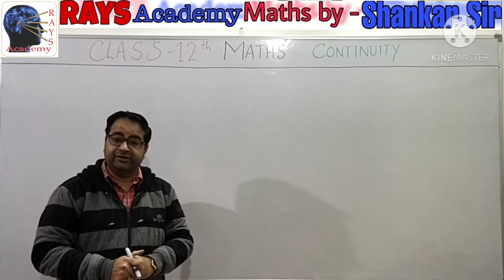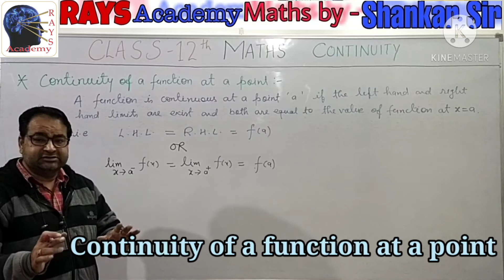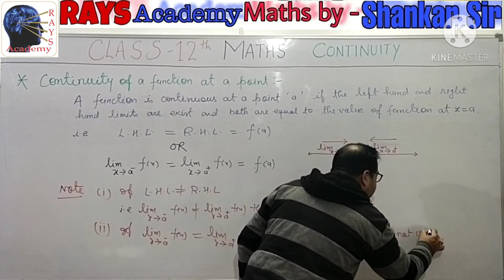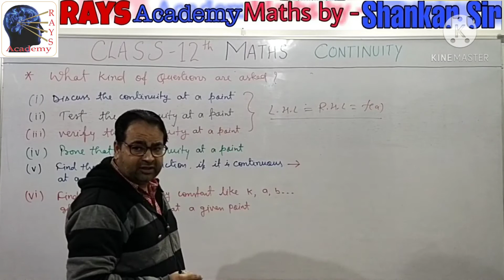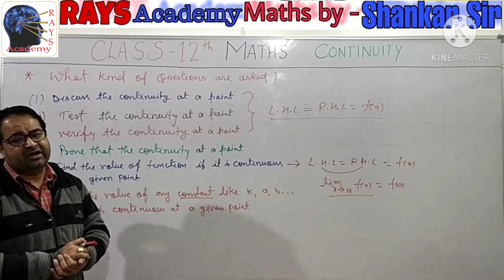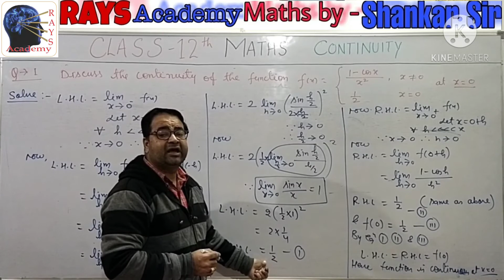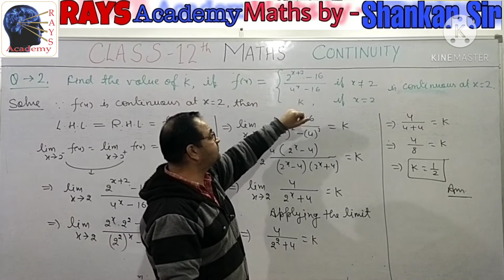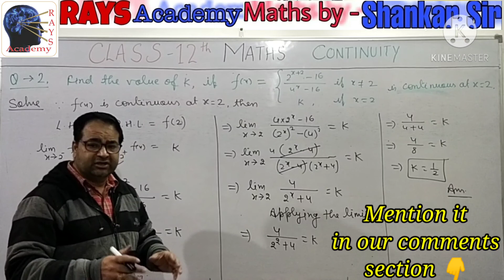Continuity Full Concepts in one video Class - 12th, Maths by Shankar Sir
Continuity  Full Chapter in one video Class - 12th, Maths by Shankar Sir
This Video Contains A Whole Review Of Continuity and it's Concepts
1. Continuous Function
2.  Define of Continuity
3. What kind of Questions are asked?
4. Solved Questions

- Shankar Sir
 Rays Academy,
Rays Academy